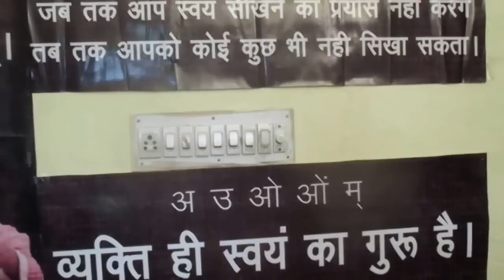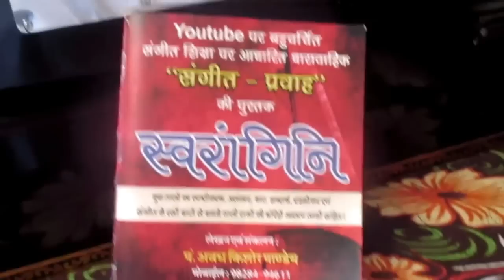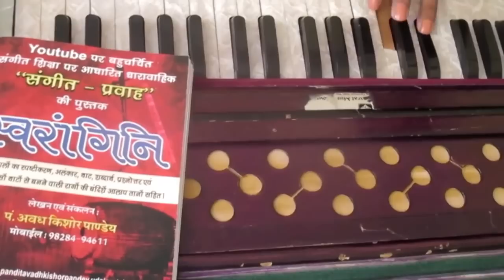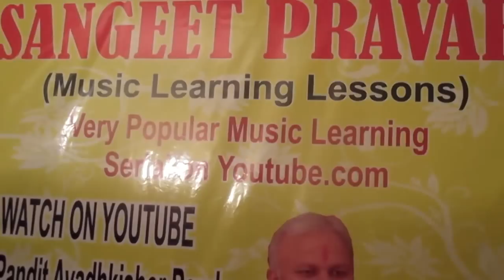6. Khamaj Thaat Alankars | G#/4rth Black Scale | Sangeet Pravah World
Every Thaat or Raag has a particular time for Singing or Playing it. If we do the practice of that Thaat or Raag according to its time then we'll get the success very fast. So you should do the practice with this video according to its Thaat's timing. In Thaat Khamaj Ni is Komal & the Time for Singing or Playing Thaat Khamaj is - रात्रि का द्वितीय प्रहर/Second Half of the Night/10:00 P.M. - 1:00 A.M.

In this video Harija Pandey, Himja Pandey & Pushpa Prajapati - the Disciples of Sangeet Pravah World are singing 10 different types of Alankars in Thaat Khamaj on G#/4rth Black Scale with Harmonium. Due to the demand of Pandit Ji's Disciples this video was created.
You can practice with this video & learn a lot. In this video the main focus is on fingers so you can improve your finger practice too.
Basically, These Videos are for the old students of Sangeet Pravah World (Music & Kathak Dance Classes) who have done 5 pages of Alankars in 10 thaats and from 12 scales because they can match our speed of doing Alankars and can do practice with them.
First complete the basic course through our Online Music Learning Classes so you can also do practice with this video.
So beginners who haven't done the Alankars, Thaats & Scales please do not try to do practice with these videos as you wouldn't be able to do with them & you'll feel bad or dissatisfied.